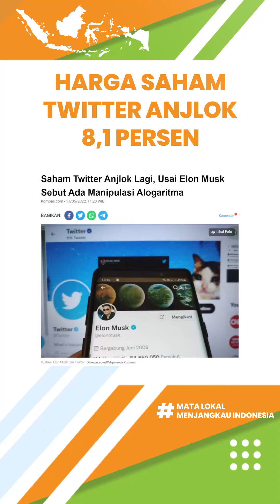Gara-gara Elon Musk Sebut Ada Manipulasi Alogaritma, Harga Saham Twitter Langsung Anjlok 8,1 Persen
Anjloknya saham tersebut diakibatkan karena sentimen rencana akuisisi oleh CEO Tesla dan SpaceX, Elon Musk.

Selain itu, Elon Musk juga mengungkapkan adanya manipulasi alogaritma pada halaman Twitter.

Dikutip dari Kompas.com, harga saham Twitter anjlok 8,1 persen pada penutupan perdagangan Wall Street pada Senin (16/5/2022) waktu setempat.

Terpantau saham Twitter saat ini ditutup pada level 37,39 dollar AS, atau turun dibandingkan pada penutupan pada 1 April 2022, di level 39,31 dollar AS.

Diketahui, penurunan harga saham Twitter tersebut tidak lepas dari sentimen rencana akuisisi oleh Elon Musk.

Selain itu, dalam beberapa hari terakhir saham Twitter juga bergejolak usai Musk mengatakan akan menunda kesepakatan akusisi.

Pasalnya, pihaknya tengah mengkalkulasikan banyaknya akun palsu di Twitter.

Pada hari yang sama, Musk juga mengungkapkan adanya manipulasi alogaritma pada halaman Twitter.

Usai Musk mengungkapkan hal tersebut, para investor banyak yang melakukan aksi jual saham.

Hal ini dikhawatirkan Musk akan mengabaikan kesepakatannya untuk membeli Twitter seharga 44 miliar dollar AS, atau 54,2 dollar AS per saham.

Namun demikian, Musk mengisyaratkan akan menegosiasikan akuisisi tersebut, namun dengan harga yang lebih rendah. (*)

(Tribun-Video.com/Kompas.com)

Artikel ini telah tayang di Kompas.com dengan judul "Saham Twitter Anjlok Lagi, Usai Elon Musk Sebut Ada Manipulasi Alogaritma"